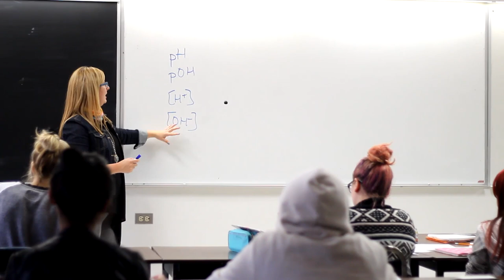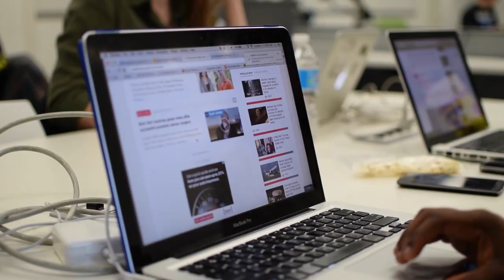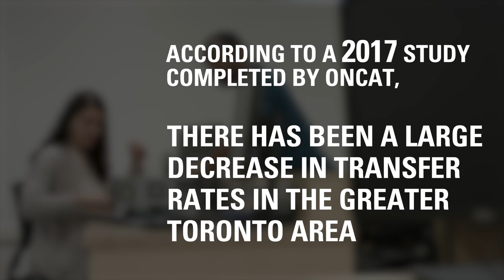Pathways and Credit Transfers - Durham College